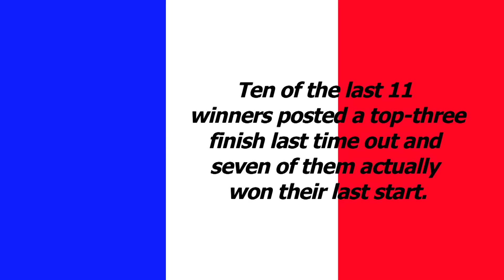Arc: Did you know?